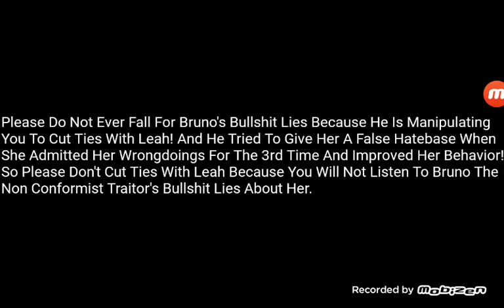A Message To Everyone (Not Mean)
Pls Understand This:
@LeMinhKhang-ve7qg(Even Though I Am Neutral To You)